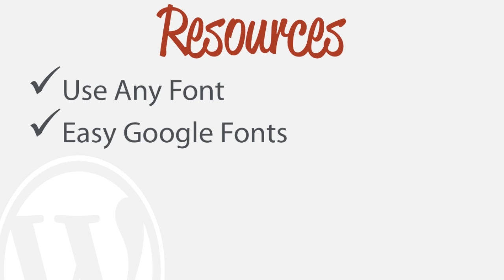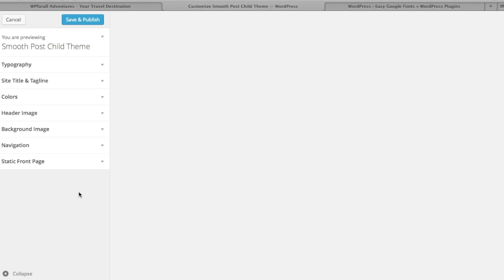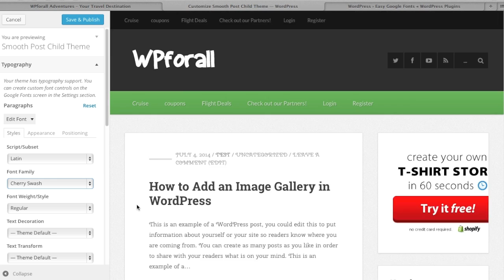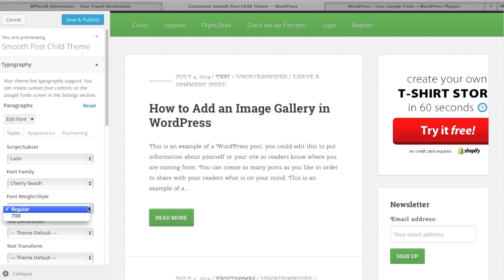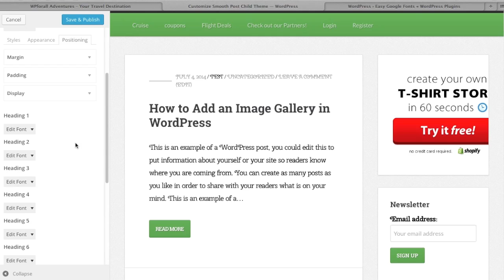Changing Fonts in Wordpress - Easy Google Fonts Plugin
In this Wordpress Video Tutorial for beginners, learn step by step how to change fonts in Wordpress, using the Easy Google Fonts Plugin.

What will we be learning?

How to change a themes fonts, using a free plugin - Easy Google Fonts Plugin.

Custom Code, Files, Special Comments:

None specified for this video.